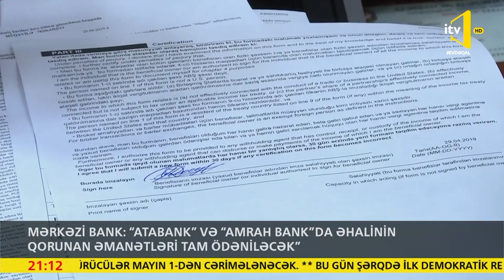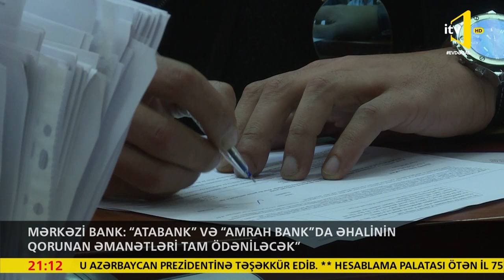"Atabank" və "Amrah Bank"ın lisenziyası ləğv edildi